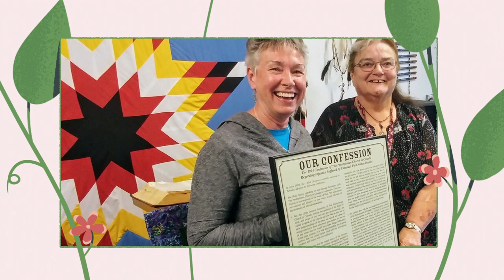The Presbyterian Church in Canada: Together in Mission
We are the Presbyterian Church in Canada. This short, 2-minute animated video highlights the ministry we do together through gifts to Presbyterians Sharing and Presbyterian World Service & Development. Show it during worship, post it on your website, link it to social media, play it during your annual general meeting—and celebrate what we are accomplishing together as we shine our light in the darkness and share the love of Christ.